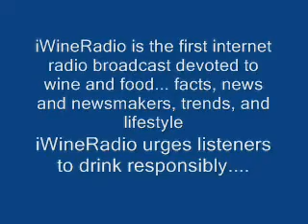iWineRadio953a Austin Wine Guy a "Le Wine Buff" for Bordeaux Wine Council\Rob Moshein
iWineRadio953a

Austin Wine Guy a "Le Wine Buff" for Bordeaux Wine Council

Rob Moshein is known as the Austin Wine Guy. He consults with restauranteurs, collectors, wine enthusiasts or novices on anything related to wine, full-time, since 1995. For the past three years he has been working with the Bordeaux Wine Council as a "a Bordeaux Wine Buff" tasked with determining the annually chosen "Today's Bordeaux" selection of 100 wines under 35 dollars, available nationally.
 iWineRadio, WineFairy, wine, grape, vintage, Bordeaux, Austin, guy, council